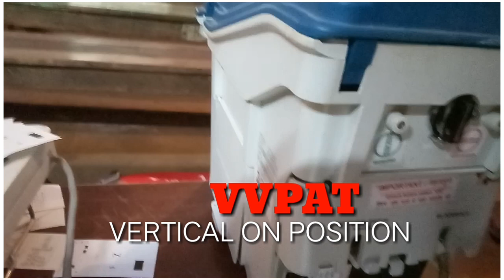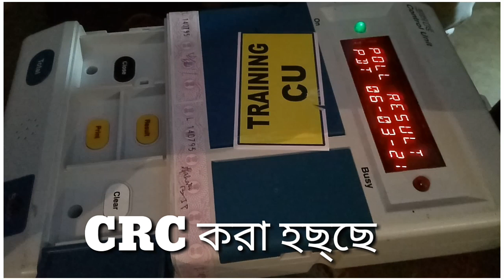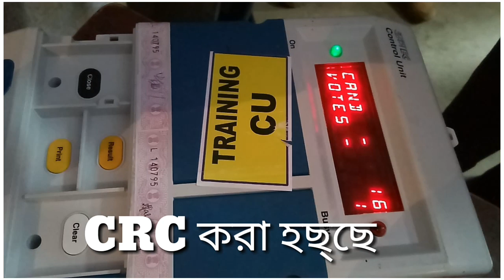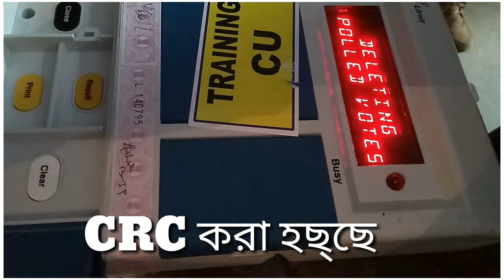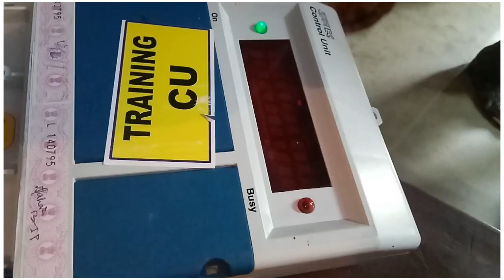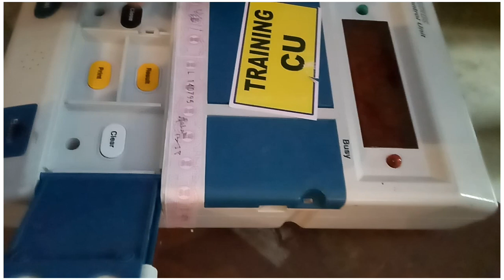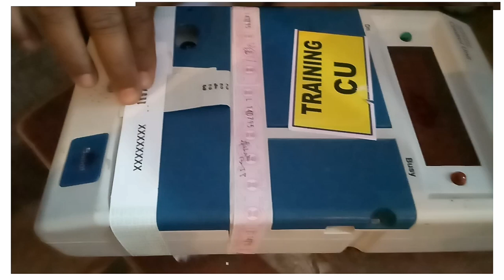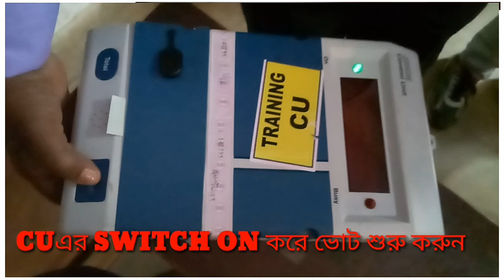CONDUCT MOCK POLL AND SEALING FULL PROCESS,How to complete mock poll&vote starts in bidhansava vote.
MOCK POLL  AND CRC FULL PROCESS,How to complete mock poll & vote starts in bidhansava vote-2021